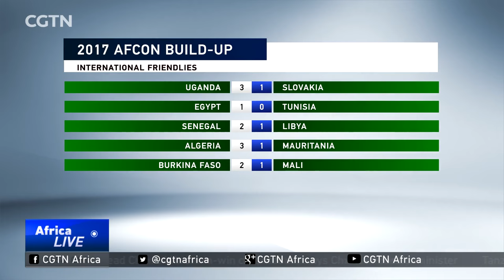AFCON 2017 Build-up: Cote d'Ivoire edges out Sweden 2-1 in a friendly match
Defending African Cup of Nations champions Cote d'Ivoire scored a major morale boosting victory against Sweden in an international friendly match played in the United Arab Emirates, on Sunday night. The African champions started on a wrong footing, when an own goal from Wilfried Kanon gifted the Europeans the lead in the 42nd minute. However, Yao Serge Nguessan restored parity on the stroke of half-time.  Crystal Palace winger Wilfried Zaha , who switched his allegiance to The Elephants from England, set up Giovanni Sio, who headed home in the 50th minute to make it 2-1. The Elephants held on for the victory. Cote d'Ivoire are in Group C along with DR Congo, Togo and former champions Morocco.